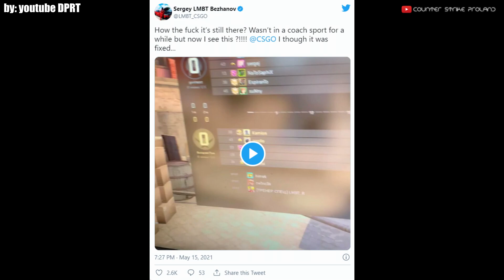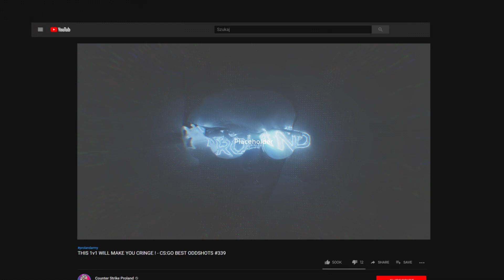WTF? SPECTATING BUG in 2021...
A long time ago community found the coach or spectating bug in csgo.. Valve told they fix that, but its still working...

Another amazing boost in csgo to see! This time  you will see 800 iq spot on t-spawn. You can really surprise enemies from this angle. Get your team and try it by yourself, it's amazing!
Hope you'll enjoy !
WTF? SPECTATING BUG in 2021! - CS:GO BEST ODDSHOTS #468

✪ Thanks to all of my viewers who sent me their videos !

OUTRO: Ogrody - miniowa instrumental

📁 By sending me your video, a link etc. You agree for use in my future videos.